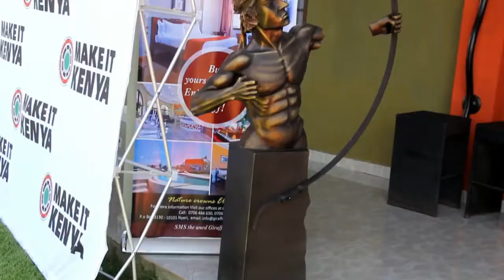VLOG: Giraffe Ark Game Lodge, Nyeri